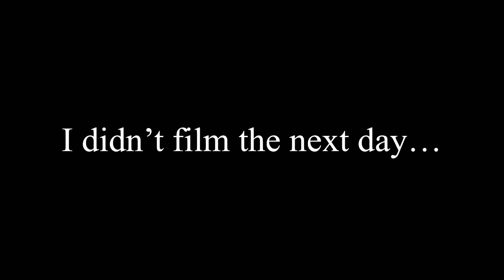A weekend vlog (gym, sonic, target+more)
When’s your birthday? December 15, 2005
What grade are you in? I’m in 12th grade
Ethnicity? American 🇺🇸 and Brazilian 🇧🇷
What’s your religion? I’m Christian

SUB COUNT-222

“The light shines in the darkness, and the darkness can never extinguish it.”